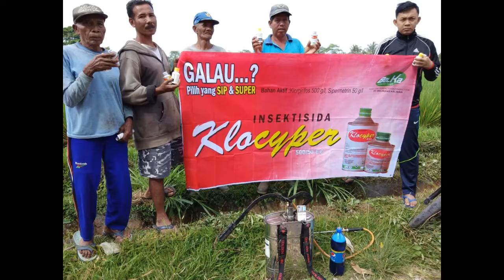Mulia Sejahtera Tani 2018